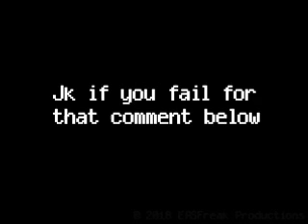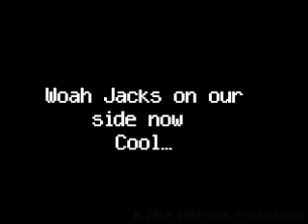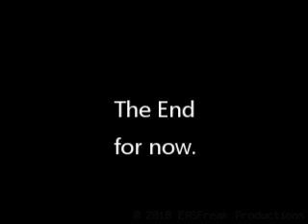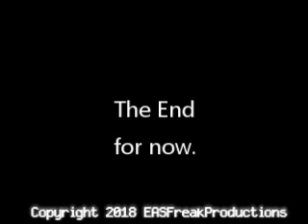EAS| Brutal Sires Part 3